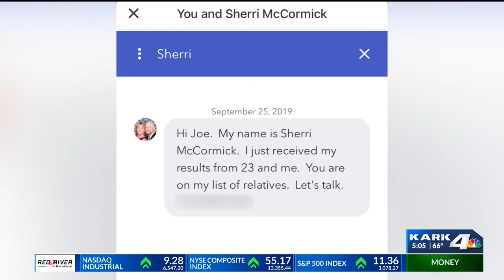Man learns about dad through 23 and Me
A central Arkansas man finds a missing piece to his family puzzle and he says that it's all thanks to determination and a DNA kit.